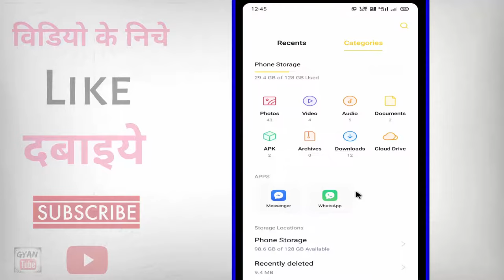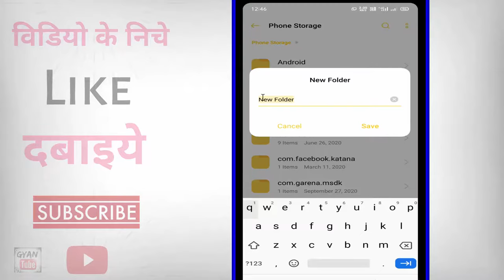Mobile Me Folder Kaise Banaye ? Phone me new folder kaise banaye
Mobile Me Folder Kaise Banaye ? Phone me new folder kaise banaye | New folder kaise banaye mobile me | new folder kaise banaya jata hai | mobile me folder kaise dale | mobile me new folder banane ka tarika | mobile par new folder create kare | mobile me file kaise banaye | kya aap apne phone me new file banana chahate hai to phir ye video dekhate rahiye